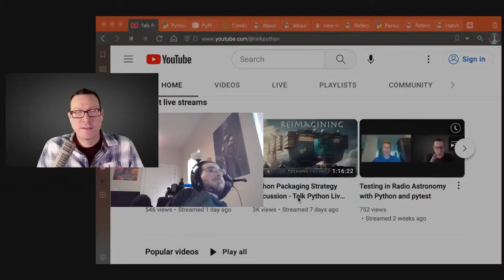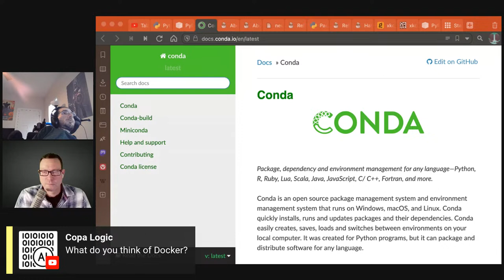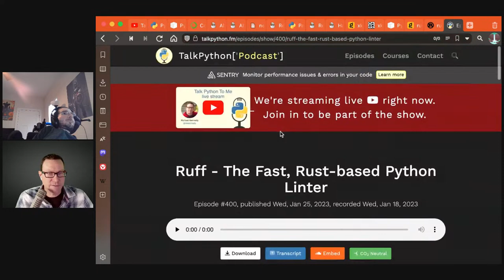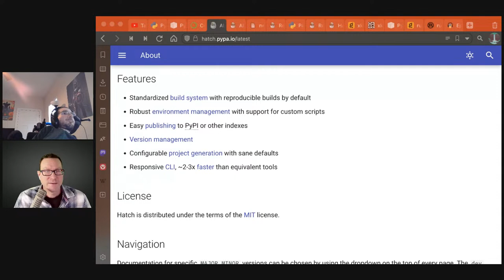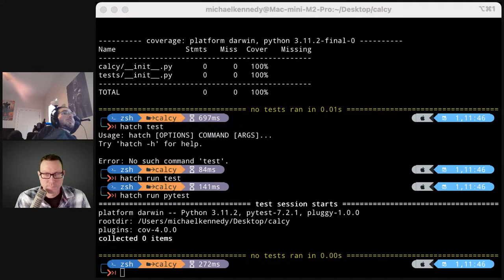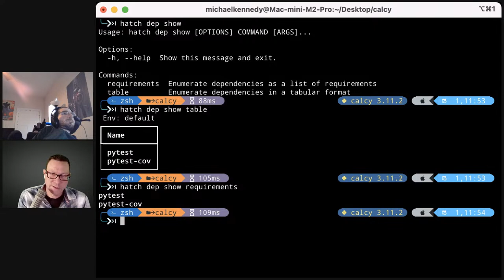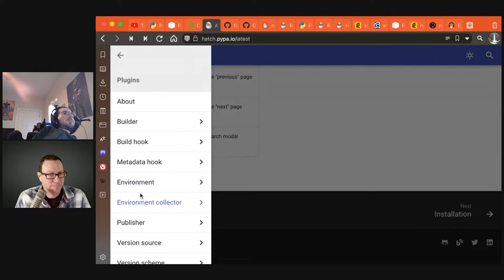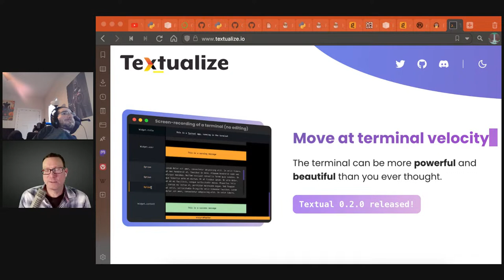Hatch: A Modern, Extensible Python Project Manager - Talk Python to Me Ep.408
In recent years, there has been a lot of experimenting how we work with dependencies and external libraries for our Python code. There is pip, pip-tools, Poetry, pdm, pyenv, pipenv, Hatch and others workflows. We dove into this deeply back on episode 406: Reimagining Python's Packaging Workflows. We're back with Ofek Lev to take a deeper look at Hatch.

▬▬▬▬ Guests ▬▬▬▬▬▬▬▬▬▬▬▬▬▬▬▬▬▬▬▬▬▬▬▬▬